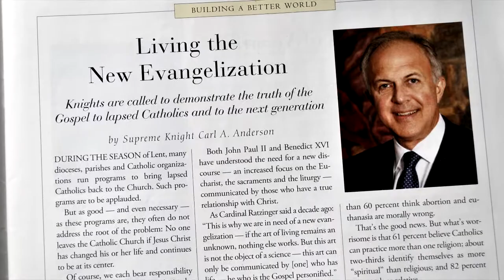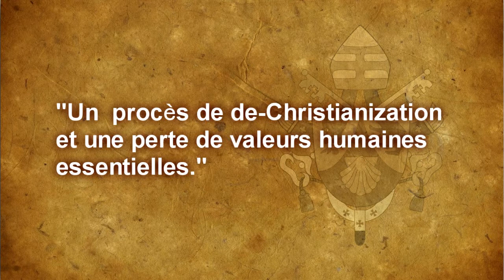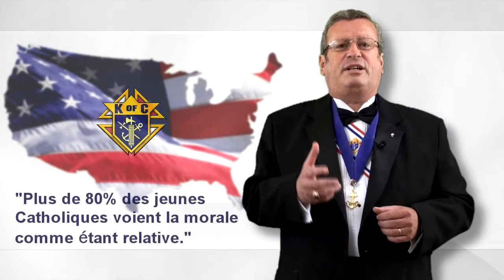KofC - La Nouvelle Evangelization